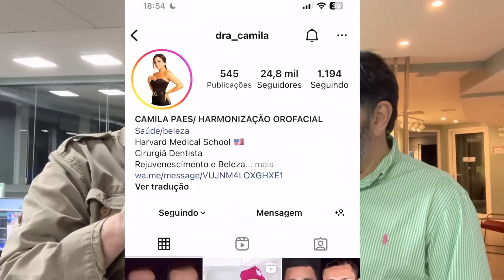RENE SIMÕES: “FERNANDO DINIZ É O DIFERENTE DO FUTEBOL BRASILEIRO”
Os erros de Vitor Pereira, as atuações de Marcelo no Flu e Hulk no Galo. Opine.